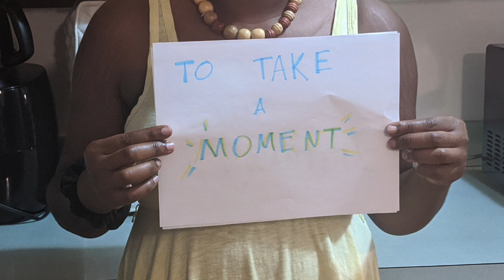THANK YOU DR. BENJAMIN